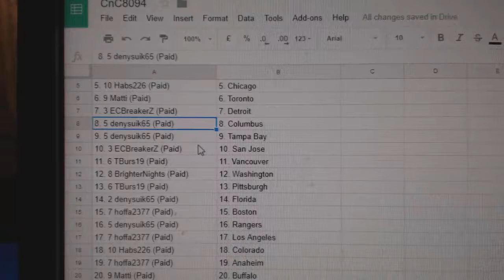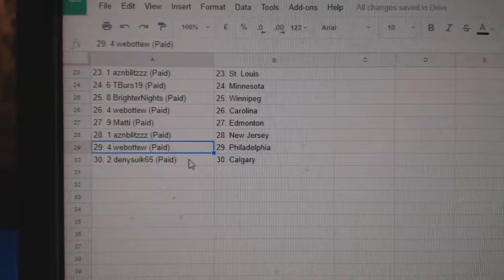Team Randoms - C&C GB #8094